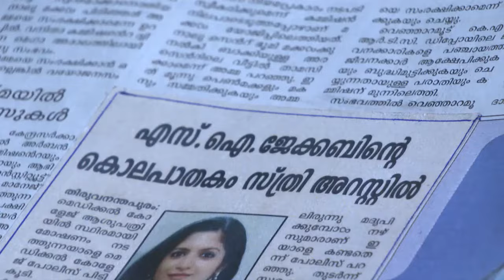STAR CHANDANAMAZHA 1161 TD 29 11 17